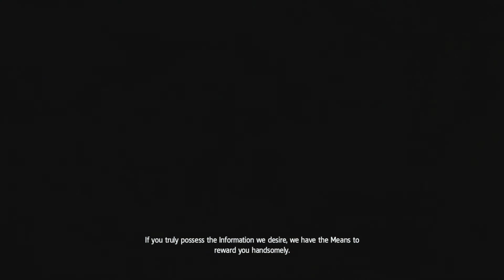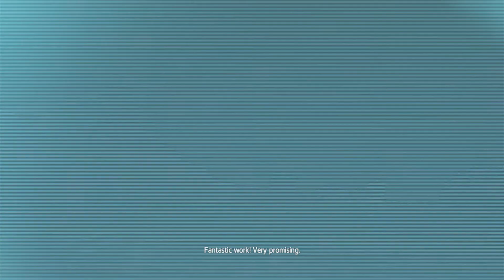AC4 Black Flag #1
AC4 Black Flag